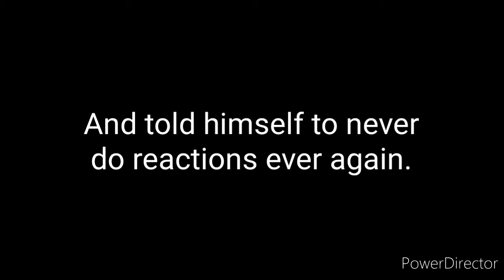Doraemon reacts to...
Took me a long time to animate this, but it's finally finished.